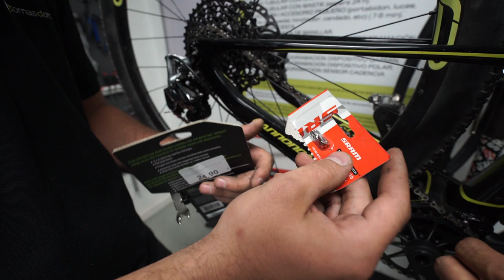Consejos Mecánicos Madrid Lisboa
A 4 días de los 770KM de la Madrid Lisboa, aquí van los 5 consejos mecánicos por si tengo problemas con la bici durante la carrera y cómo repararlos!